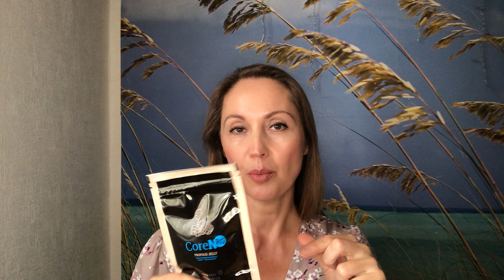Распаковка | Очередной заказ в Siberian Wellness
Еще один заказ для своей семьи. Готовлюсь к сезону вирусов активно. И не только к нему)

Что из этого уже покупали? Чем пользовались?